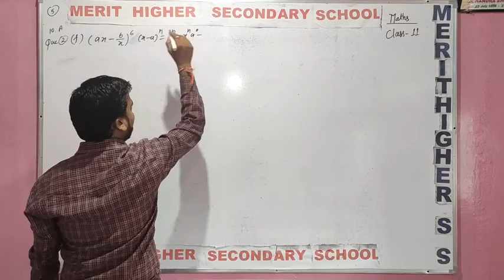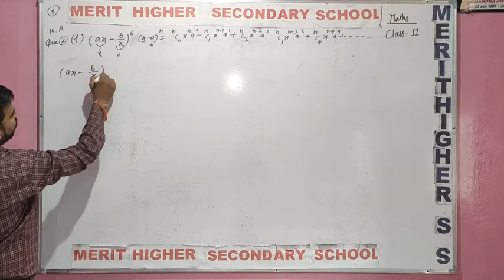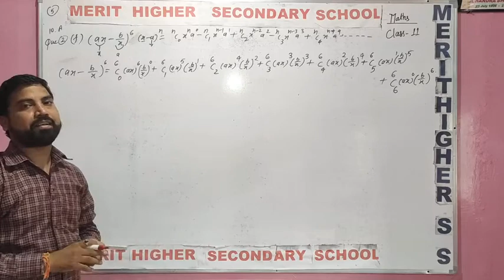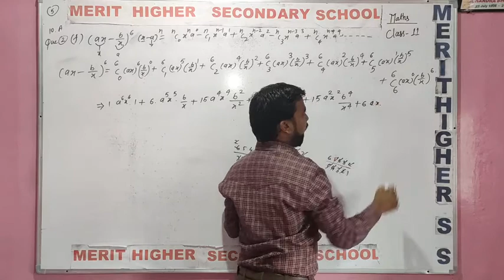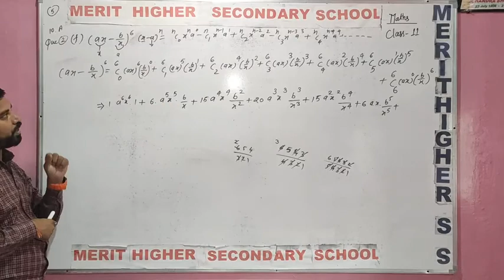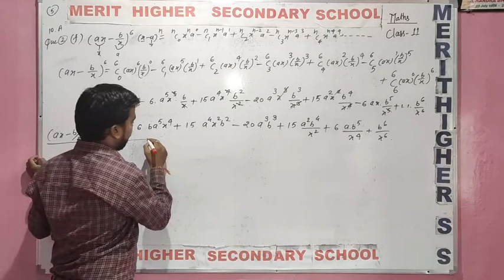P5 exer 10.A cha 10 cls 11th maths